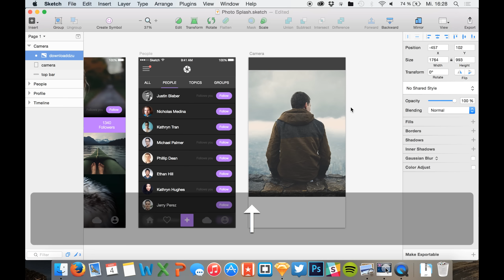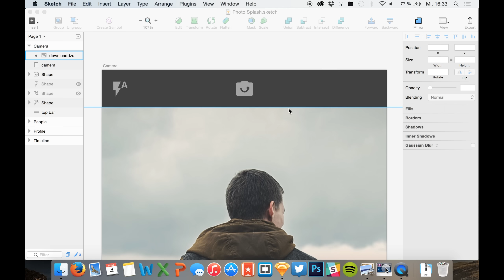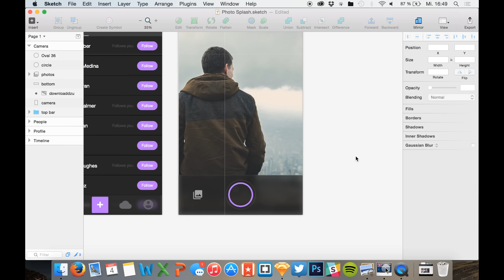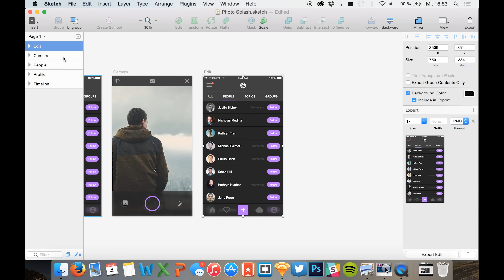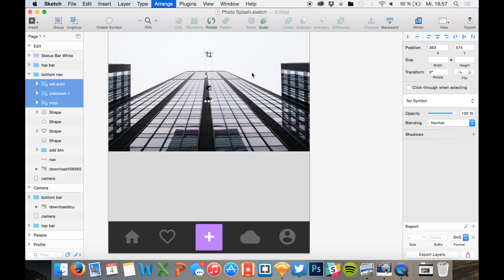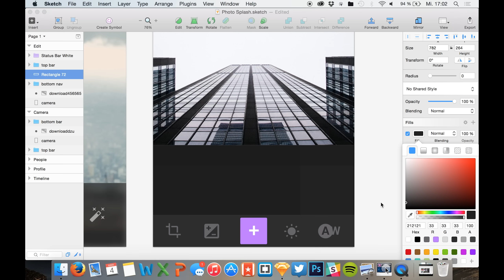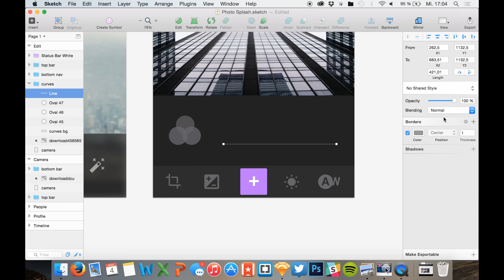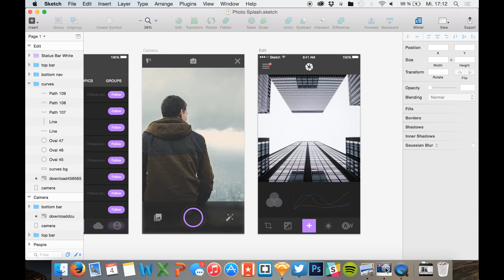Sketch 3 Design Workflow - Photo Splash UI Kit #03 (iOS) - Sketchapp Tutorial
► InVision: Free Web & Mobile Prototyping (Web, iOS, Android) and UI Mockup Tool

This time lapse shows the creation process of an upcoming UI Kit I am designing.

Sketchapp TV features one free premium Sketch 3 resource a day. 365 days a year.

Credits:

Deep & Chill House / Nu Disco Mix 2014 #1 by DJ Koba

Inspiration for the UI Kit: Photoshop Version by Virgil Pana Sketchapp TV provides free Sketch 3 tutorials and videos about Sketch 3 plugins and prototyping using InVision, Marvel & Principle.